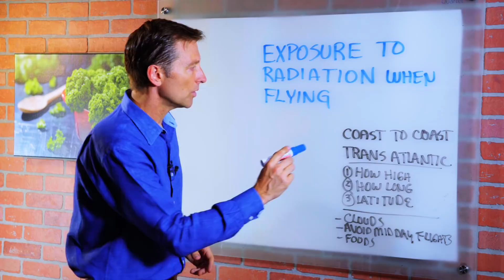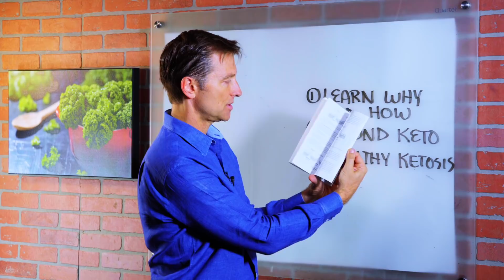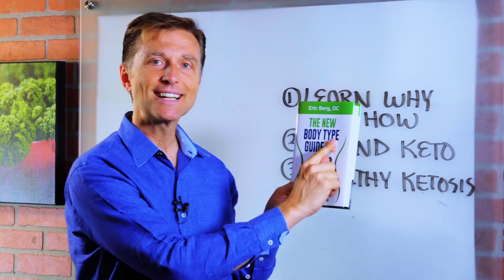Radiation Exposure When You FLY - Dr. Berg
In this video, Dr. Berg talked about the exposure to radiation when flying from coast to coast. When you are going coast to coast from America, you are getting the amount of radiation that would be just less than 1 x-ray. When doing a Trans-Atlantic Flight you are probably getting the radiation that would be equivalent to 3 dental x-rays. He also talks about the 3 things that Radiation exposure depends on and the ways to lessen the radiation exposure.

Radiation Exposure Depends on 3 Things:
1. How High the Flight is
2. How Long the Flight is
3. Latitude